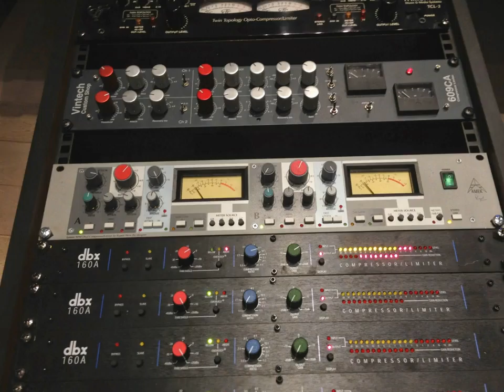LP Luji Control Room Slide 1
D&R Octagon 48 channel inline console-totall recall and moving faders automation, Avalon 737, Millennia TWINCOM TCL2, Cranesong Trakker